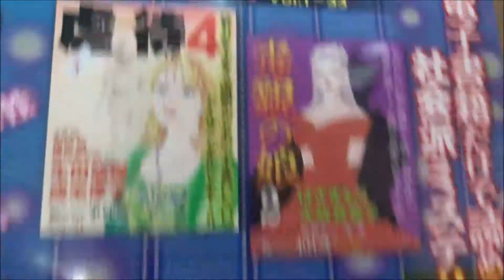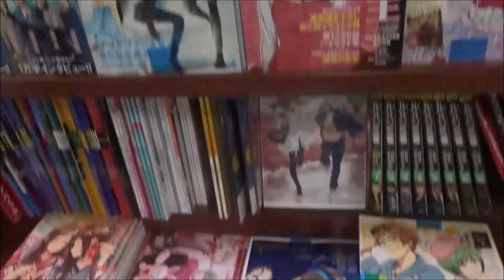女たちの復讐事件簿8 ミステリーブラン2020年4月号増刊【青泉社】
500万回再生達成
918万1246再生(2020.1.1.)
3年間で動画1万本
Hiroshima Prefecture
Itsukushima Shrine
 毎日投稿
広島youtuber
次世代 youtuber
１日10万回再生
１００万回以上再生されている動画、チャンネル